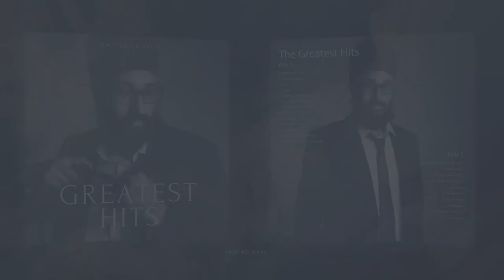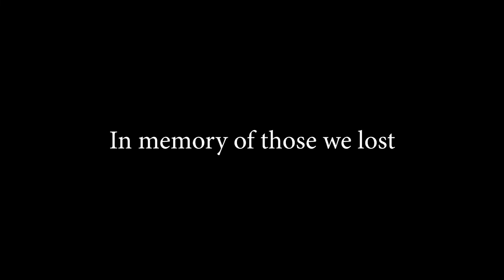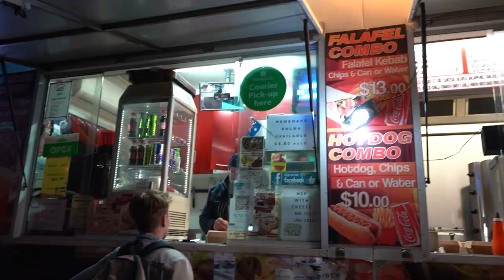Final Uni Shoots Part 1 | November Vlog | My 2021 # 11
Personal: @kirtansinghaus